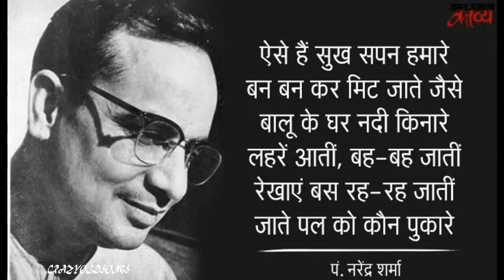AISE HAIN SUKH SAPAN HAMAARE - LATA JI - PANDIT NARENDRA SHARMA - SUDHIR PHADKE ( RATNA GHAR 1955 )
LYRICS : PANDIT NARENDRA SHARMA  ( 28TH FEBRUARY 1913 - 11TH FEBRUARY 1989 )
MOVIE : RATNA GHAR ( 1955 )